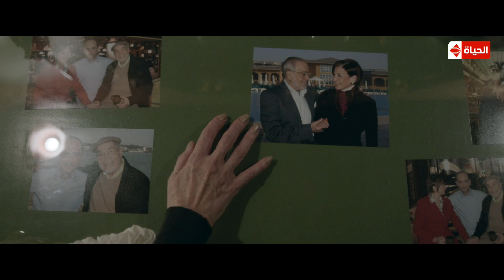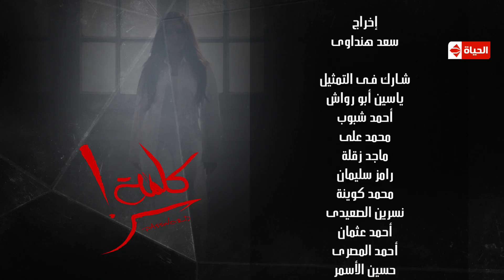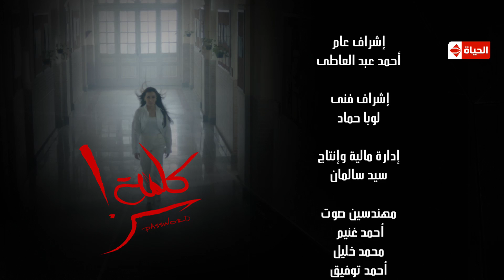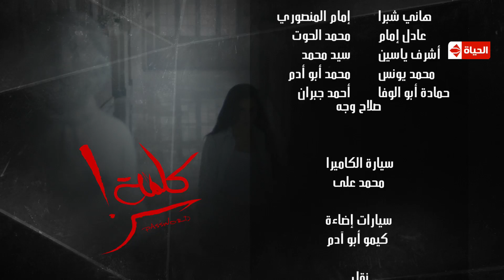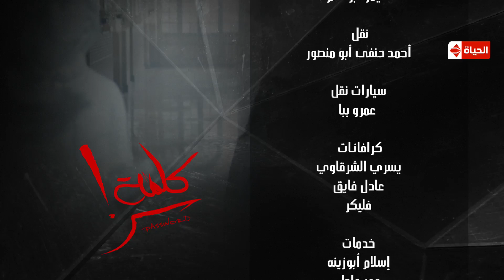حصريا مسلسل كلمة سر | الحلقة الخامسة عشر (15) كاملة | بطولة لطيفة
قصة مسلسل كلمة سر رمضان 2016
تدور أحداث المسلسل حول مدرسة لغة فرنسية (لطيفة)، والتي تعاني من المشكلات الدائمة مع زوجها (هشام سليم)، الذي يشك فى جميع تصرفاتها ويفسر كل تحركاتها وكلماتها تفسيرات غير منطقية بعيدة تمامًا عن الواقع، فتقرر (لطيفة) أن تطلب منه الطلاق لعدم ثقته بها، ليزيد هذا الطلب من الأمر سوءًا، ويبدأ الزوج في مطاردتها.

المسلسل بطولة : لطيفة هشام سليم - حسن يوسف - أحمد صلاح حسني - إيمي - حسن عبدالله
إخراج : سعد هنداوي

احدث مسلسلات رمضان 2016